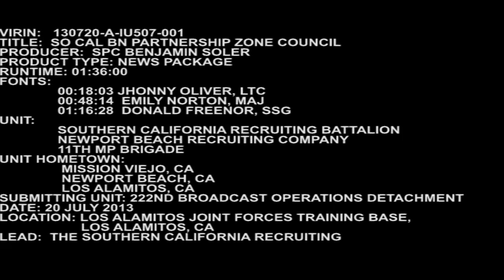Southern California Recruiters Focus on Communication While Recruiting | MiliSource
Soldiers gather at Los Alamitos Joint Forces Training Base to talk about the future of recruiting. Includes sound bites from Lt. Col. Johnny Oliver, Maj. Emily Norton and Staff Sgt. Donald Freenor. Hometowns: Mission Viejo, Calif.; Newport Beach, Calif. and Los Alamitos, Calif. Video by Spc. Benjamin Soler | 222nd Broadcast Operations Detachment | Date: 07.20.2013